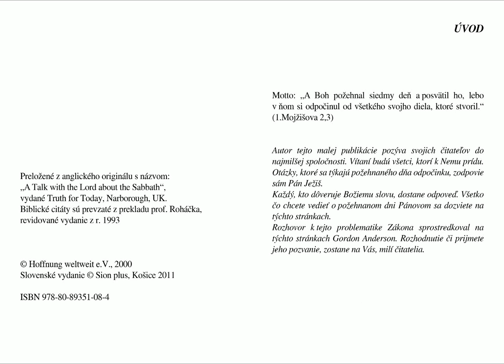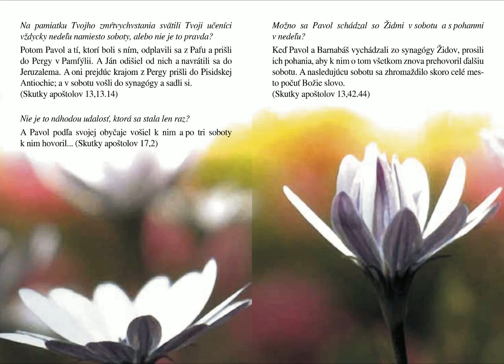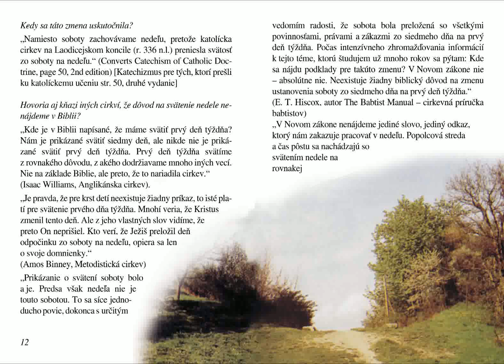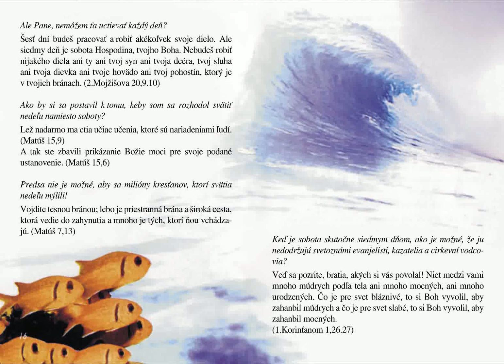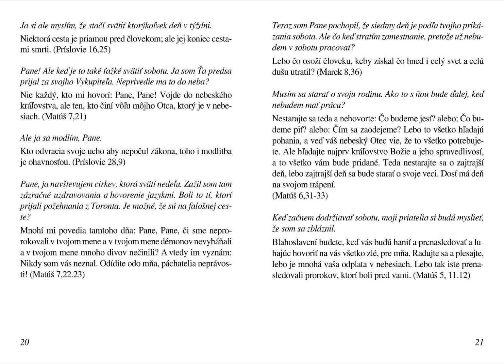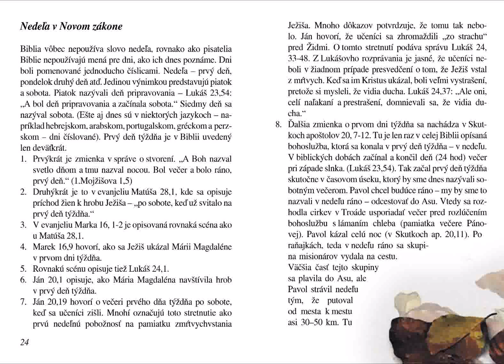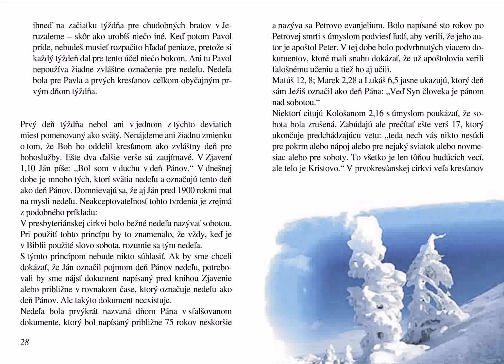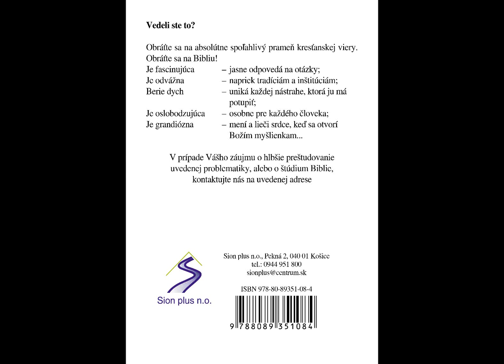Rozhovor s Ježišom o biblickom dni odpočinku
Motto: „A Boh požehnal siedmy deň a posvätil ho, lebo v ňom si odpočinul od všetkého svojho diela, ktoré stvoril.“ (1.Mojžišova 2,3)
Otázky, ktoré sa týkajú požehnaného dňa odpočinku, zodpovie sám Pán Ježiš.
Každý, kto dôveruje Božiemu slovu, dostane odpoveď. Všetko čo chcete vedieť o požehnanom dni Pánovom sa dozviete na týchto stránkach.